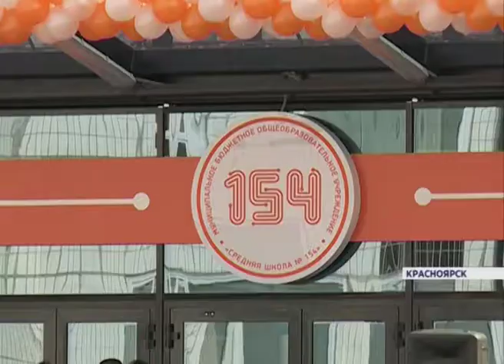В Красноярском крае за парты сели почти 350 тысяч учеников